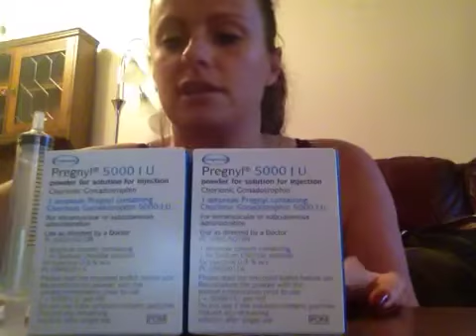EC wednesday/TRIGGER DONE! ft Xav lol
Whoooooo!!!

Egg collection confirmed for Wednesday!!!
Trigger done
Last dose of 150iu menopur

**Main channel search C o z z i e C o r i n n e (no spaces)**

I am a Nanny, Singer, IVF'er and Jpoucher living with my Fiancée and two cats 'Cleveland' and 'Lois'  in Leafy Surrey

From a teenage I suffered with a condition called Ulcerative Colitis. In September 2000 I had a relatively new operation to remove my large bowel and replace it with a 'Jpouch' made from part of the small intestine. Which works perfectly years down the line :)
The operation in itself has caused adhesions as well as blocking both my Fallopian tubes. Hence needing IVF

5 IVF attempts
3 went to transfer
2 bfps but one missed miscarriage at 9 weeks and one chemical pregnancy.
High immunes- cytokines/ NK cells
Tubes finally removed via open surgery 2014
MTHFR gene
Hidden infections tested and treated by Serum IVF Athens

IVF 2016